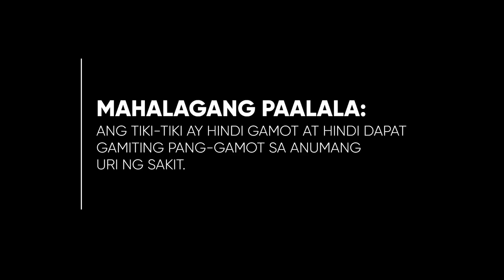Tiki-Tiki Radio Ad 2H 2022 15s (Cebuano Version)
This is the Cebuano Version of the 2H 2022 Radio Ad for Tiki-Tiki. Alagang Unilab 'Yan!

DRPS Two 2447: Tiki-Tiki Radio Ad 2H 2022 15s (Cebuano Version)